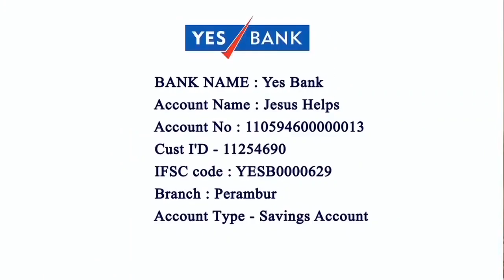Sermon By Rev. Fr. Martin | St Paul's Church, Thiruvottiyur | 28-05-2022